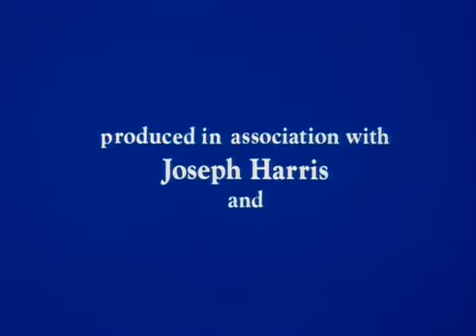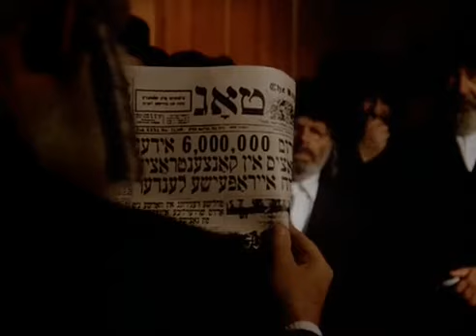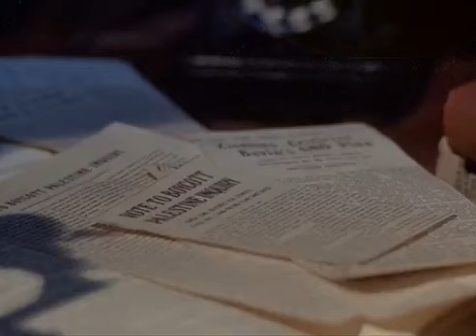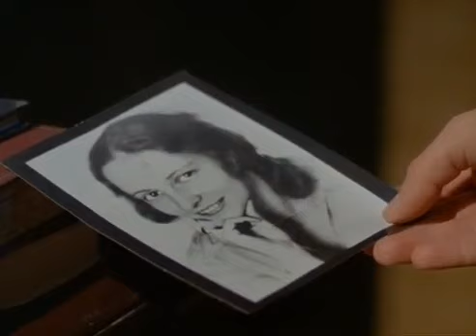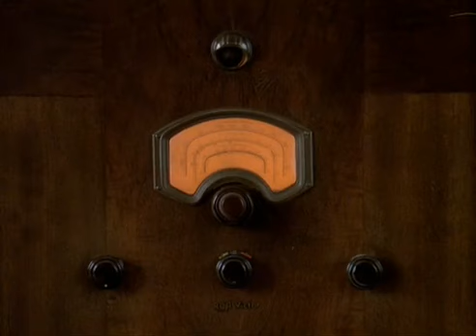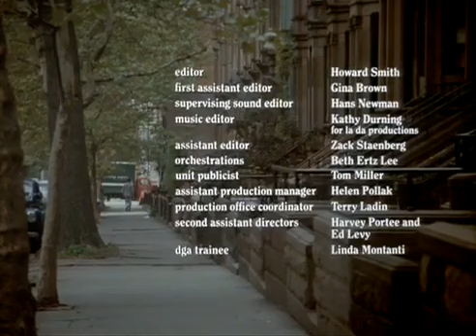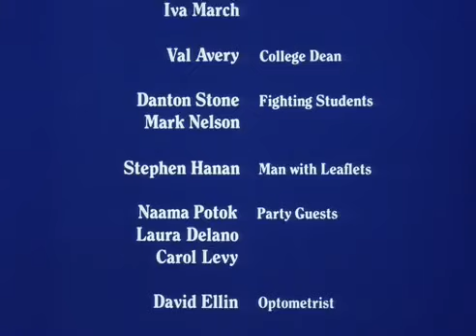Basada en hechos reales PELÍCULA Los Elegidos Del Gheto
Esta Película No Gana ningún tipo de Dinero solo se suben por valor en la historia.El conflicto entre dos familias judías ortodoxas por el estado de Israel amenaza la creciente amistad entre dos adolescentes en The Chosen, una película de 1981 basada en la exitosa novela de Chaim Potok. Ambientada en la ciudad de Nueva York en la década de 1940, Reuven Malter (Barry Miller) es el más cosmopolita de los dos chicos.